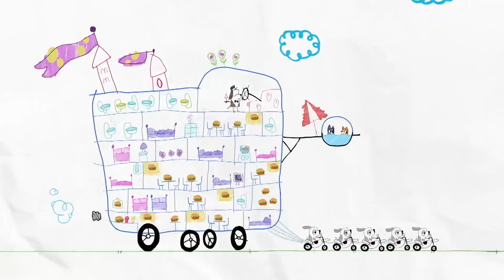Momenti emozionanti con Bluey e Bingo 😁 💙🧡 | Bluey Italiano Canale Ufficiale 💙 🇮🇹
Benvenuti nel canale Youtube ufficiale di Bluey! Bluey è una cucciola di Australian Cattle Dog adorabile ed energica, che vive con la mamma, il papà e la sorellina Bingo. Utilizza la sua energia e la sua fantasia illimitate per scoprire, ridere e giocare con tutti i suoi amici e la sua famiglia!

Unisciti a Bluey, Bingo, Bandit e Chilli in tutte le loro avventure!

Creato da Ludo Studio © Ludo Studio 🐾

Questo è un canale commerciale di BBC Studios.